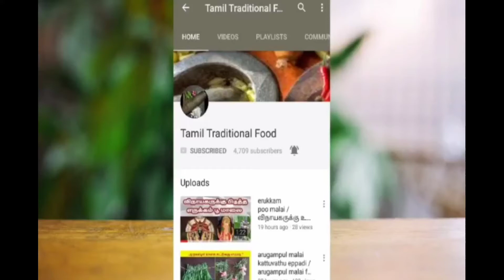எலுமிச்சை ஜூஸ் செய்வது எப்படி | How To Make Lemon Juice With Sabja Seeds | summer Special Recipes